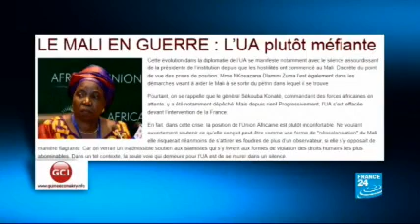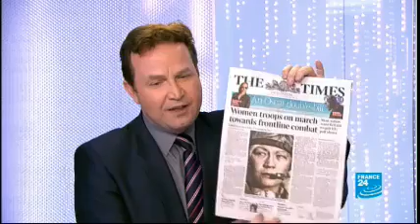'Lost in Translation': Mixed Messages Between Paris and Wash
The Wall Street Journal Europe reports on what it says is a 'trans-Atlantic disconnect' in the Western world's security plan, with a breakdown in communication between Paris and Washington over Mali. We also look at sabre-rattling in Korea. And at the Pentagon decision to allow US women onto the frontline.
Powered by NewsLook.com